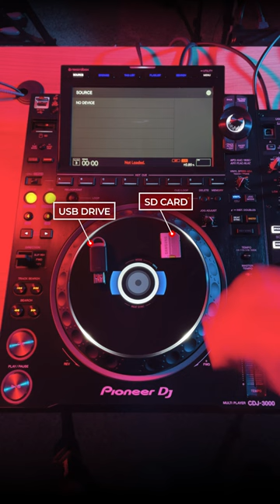Which do you prefer with the CDJ-3000?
Comment which you use and why in the comments below!